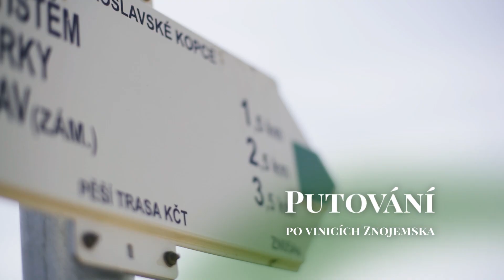e-Putování po vinicích 16/18 - Modrý Portugal 2018 ročníkové, jakostní víno, suché, 0,75 l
| Miroslav - Weinperky - Znojemsko | Ochutnejte oblíbené víno odrůdy Modrý Portugal z ročníku 2018 a oceňte jeho dravost, razanci a mohutnost aromatického i chuťového projevu. Ve vůni objevíte příjemné tóny po koženém opasku, kvalitní kávě, vyzrálých ostružinách i lékořici. Po ochutnání se budete chtít stále vracet k dalšímu a dalšímu doušku. V ústech je ušlechtilé, s příchutí po přezrálých višních, tmavých třešních nebo perníkovém koření. Můžete podávat například k hovězímu masu nebo sýrové míse. Víno má velmi dobré předpoklady k archivaci.